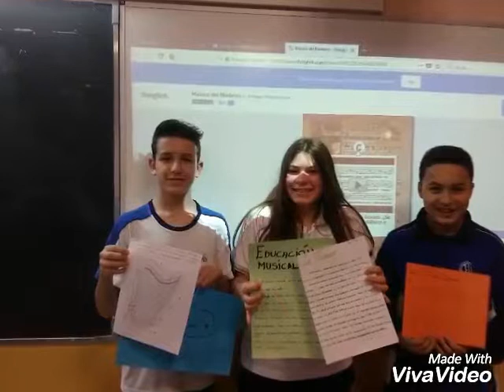paisaje de aprendizaje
Aquí podéis ver las actividades realizadas por alumnos del Colegio Patronato San José de Gijón en el proceso de paisaje de aprendizaje